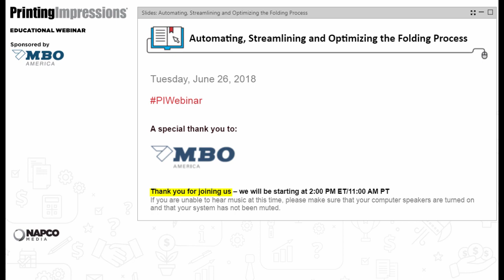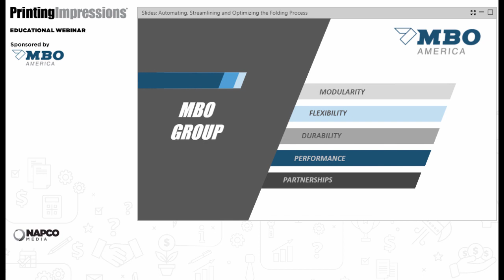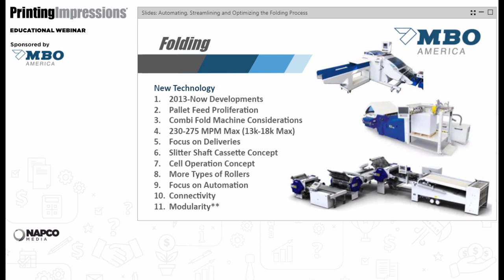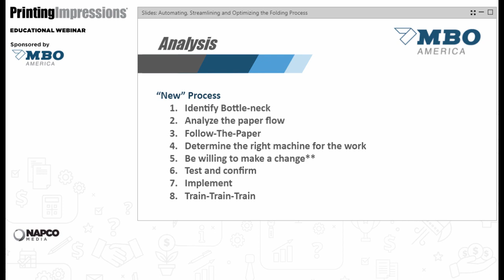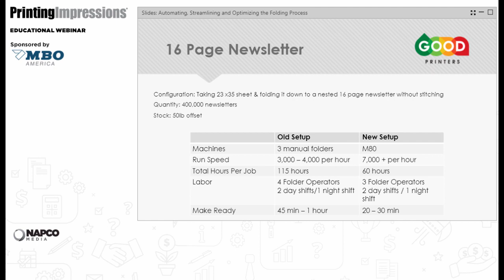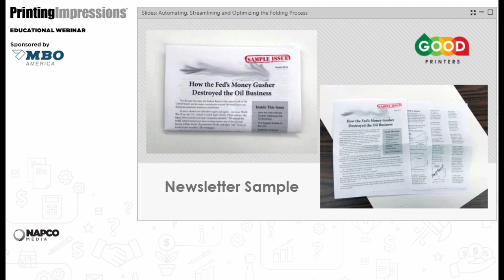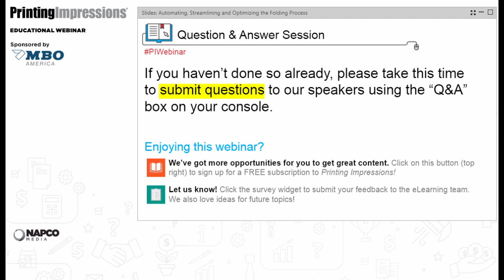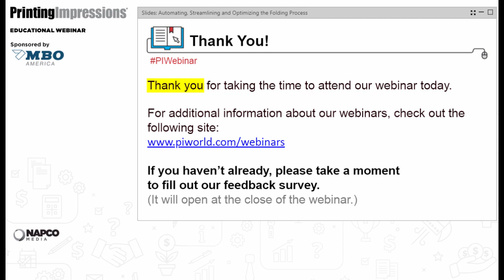MBO Case Study-Automating, Streamlining and Optimizing the Folding Process at Good Printers, VA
Good printers updated their commercial folding capability by installing an MBO M80 Automated Buckle Folder.  This reduced makeready times by 2x-3x and increase production speeds bay 2x-3x.  This lowered their costs and made them more competitive in their market.  Join Tim Meredith while he explains the project and its results.